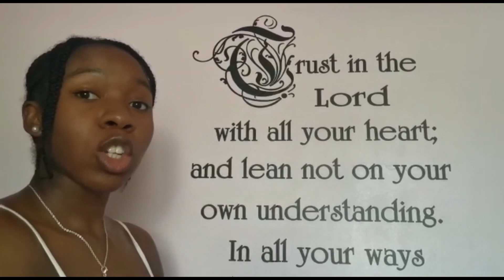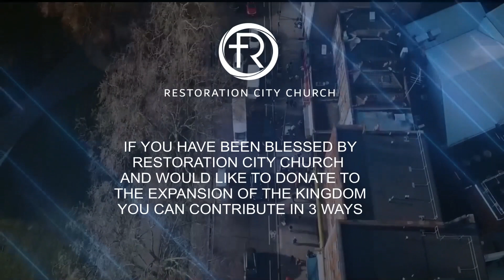A Message of Hope - Restoration City Church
Here is our pre recorded service with Pastor Delroy Smith sharing on hope.